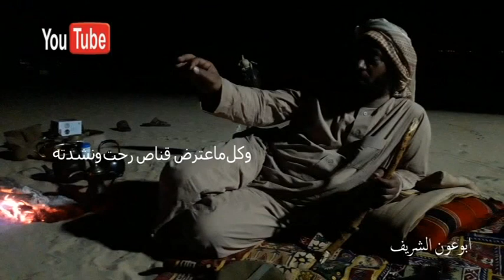الشاعر ابوعون الشريف ـ يطري عليه طيري الي فقدته